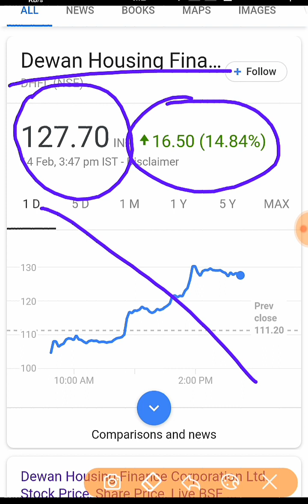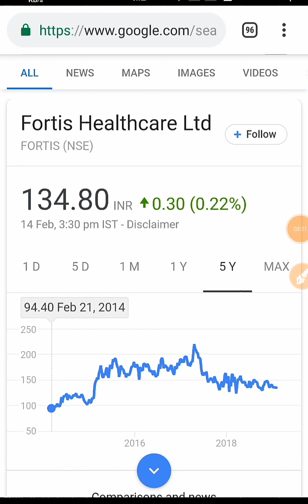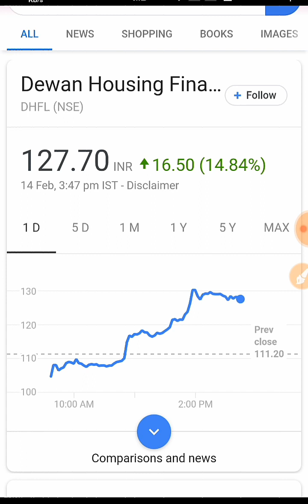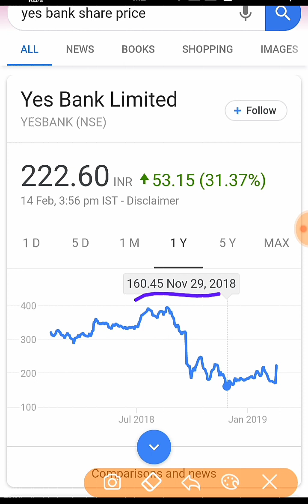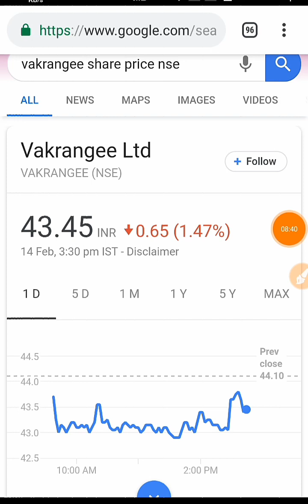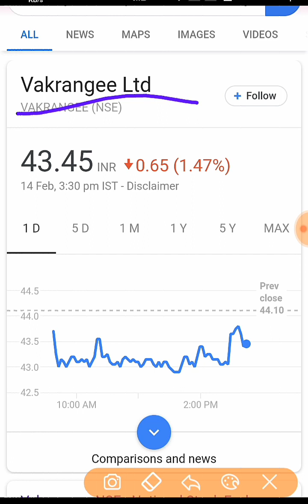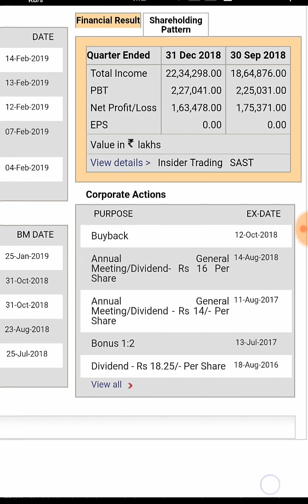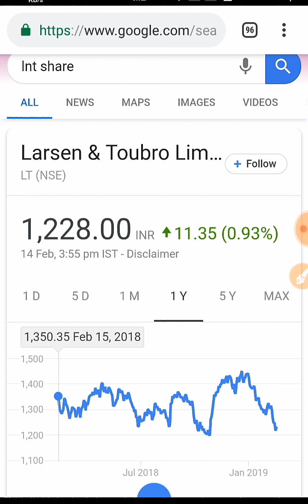( Yes Bank ) ( DHFL ) ( Vakrangee ) (Larsen &Tubro ) today's news and updates in Hindi by SMkC